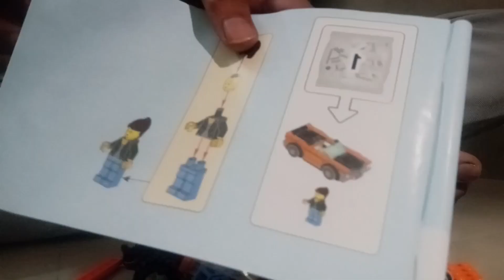Lego creation..🚕🚛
Lego creation lorry and car